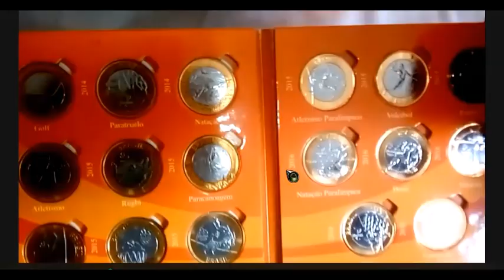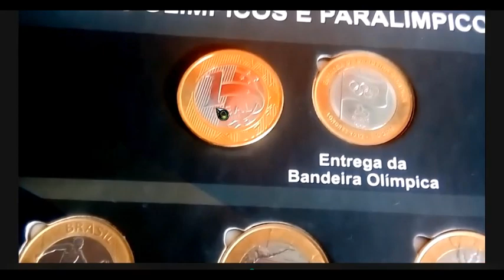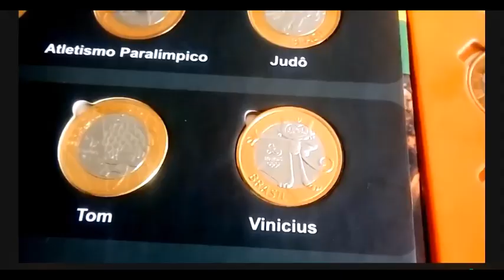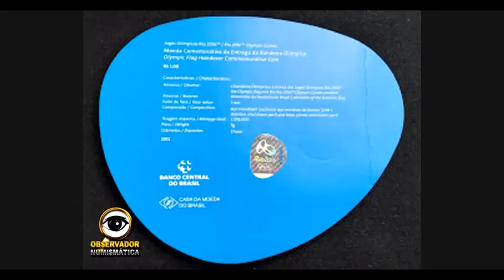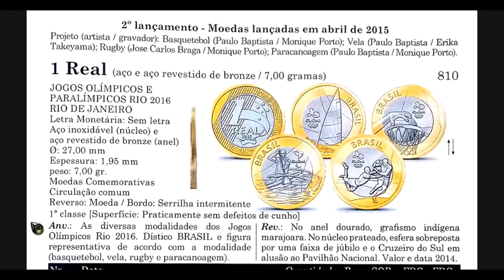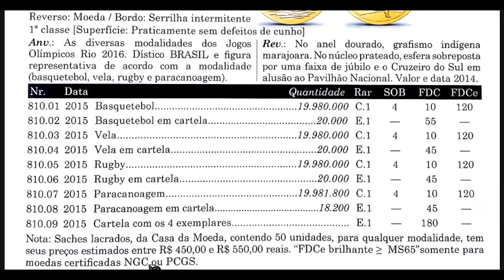PARTE 02: OLHO NELAS - “SUBIRAM” - Moedas da Série Olimpíadas Rio 2016 - ATUALIZADA PARA 2022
OLHO NELAS- “SUBIRAM”. Moedas da Série Olimpíadas Rio 2016 - ATUALIZADA PARA 2022- Parte 02.
SE VOCÊ TEM ELAS OU PRETENDE ADQUIRIR, AÍ ESTÃO OS VALORES DE CADA MODALIDADE!!!
Neste vídeo mostro as modalidades das Moedas Comemorativas da Série Olimpíadas Rio 2016 ATUALIZADA PARA 2022. Parte 02.

LINK BANDEIRA OLÍMPICA ABAIXO.